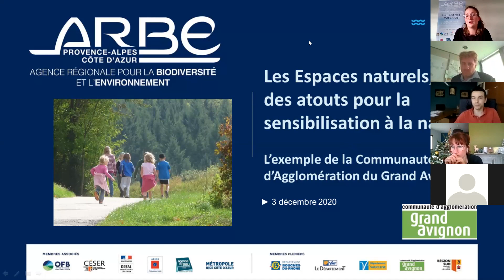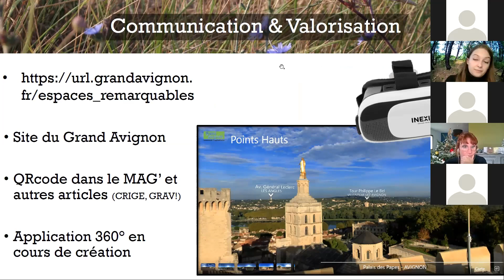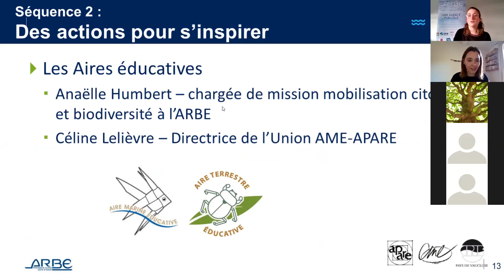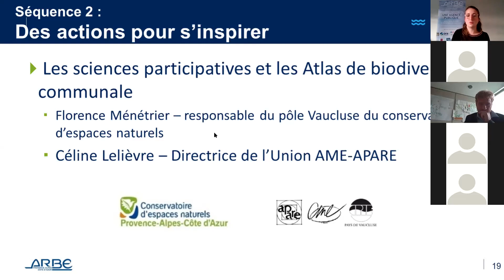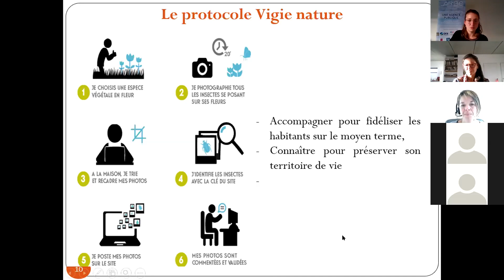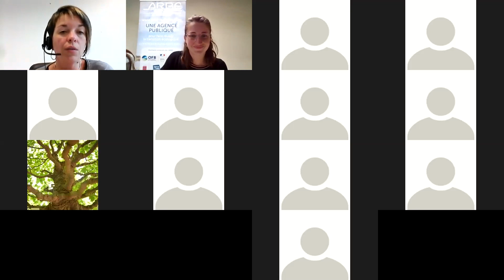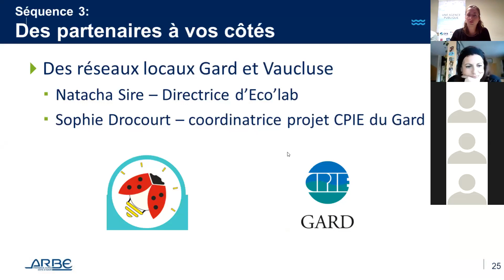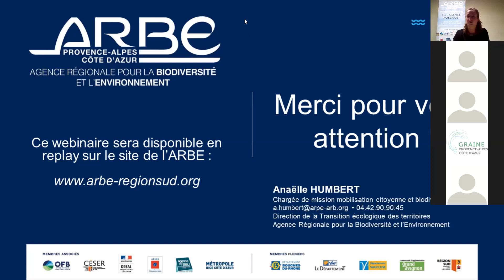Les Espaces Remarquables du Grand Avignon, des atouts pour la sensibilisation à la nature 03.12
Replay du webinaire organisé le 3 décembre 2020, en partenariat avec l'ARBE et la communauté d'Agglomération du Grand Avignon